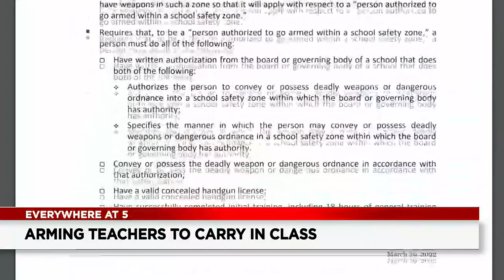How Ohio is training armed teachers